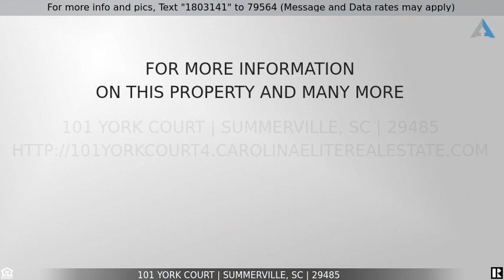This one is SOLD! - 101 York Court, Summerville, SC 29485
Single Family Detached, Traditional - Summerville,

GREAT Location! Close to schools,  shopping, I-26, and parks, this custom floorplan home is one of a kind in subdivision. The lot is also one of the largest in Gahagan East and is wooded in back (lot extends well beyond back fence). 2-story foyer has hardwood floors that extend through hallway and 1/2 bath.  Large Family room with gas logs fireplace and formal  dining room is oversized with crown molding, tray ceiling and wainscotting.  The entire first floor has crown molding. The white kitchen has ceramic floors, tile backsplash, island and a large bay window, and includes lots of cabinets and pull-out drawers. Master bedroom includes tray ceiling, bay window and 2-door entry.  Master bath has garden tub and shower and dual vanities. Lots of closets. Private backyard - fully fenced!! Wetlands behind fence so no one can build there.  Large screened porch for those nice nights! 4th bedroom is FROG and now used as office.  New Roof in 2015, new HVAC in 2013.  See list of all improvements in documents area.  This is a wonderful family home, and has been lovingly cared for by the current owners.  Make an appointment to see it today!!!